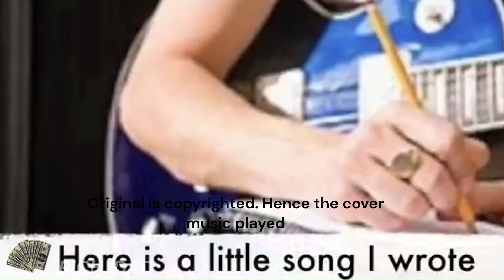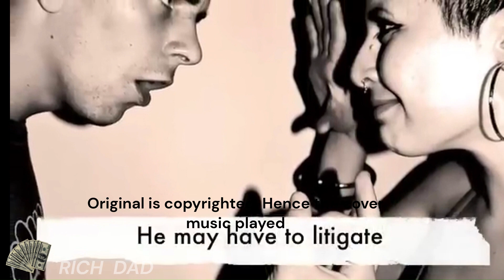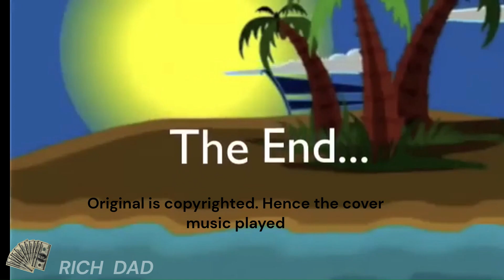Don't worry Be happy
In this video, we explore the power of positivity and share valuable insights on how to lead a happier, more fulfilling life. Life can be challenging, but by adopting the right mindset and implementing simple strategies, we can overcome obstacles and find true happiness.

Join us as we dive into the importance of self-care, gratitude, and positive thinking. Discover practical tips and techniques to relieve stress, improve mental well-being, and cultivate a joyful mindset. Our goal is to inspire and motivate you to embrace the beauty of life, no matter what challenges you may face.

Through this video, you'll gain valuable life lessons, learn how to prioritize your emotional well-being, and find ways to stay positive even during difficult times. Let's embark on this happiness journey together, supporting and uplifting one another along the way.
ACKNOWLEDGEMENT ; The story block, narrative, screen play and Editing are the work of RICH DAD channel .The videos, music used, are not owned by us.
The content was developed by Rich Dad
Back ground Music from you tube library by Akash Gandhi